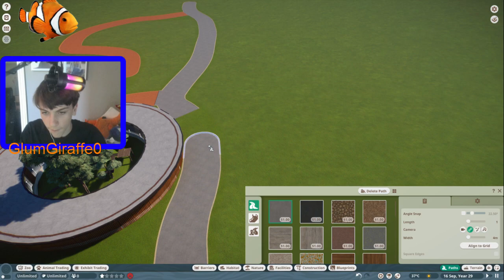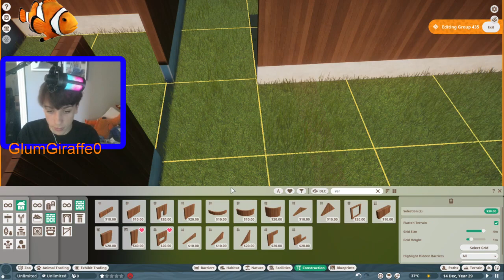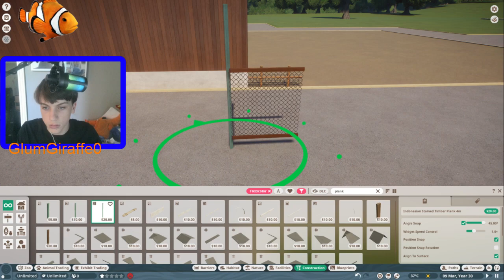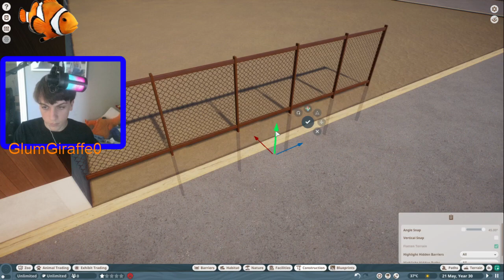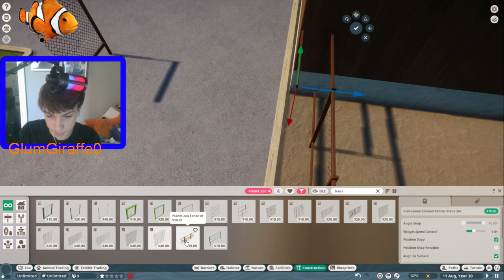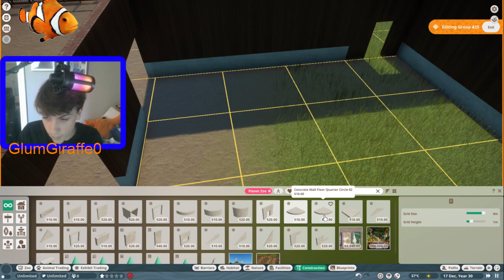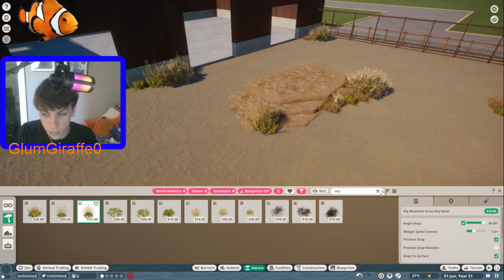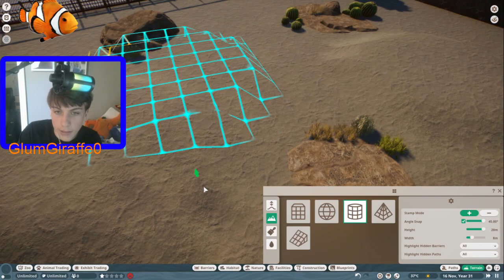Planet Zoo Anniversary stream